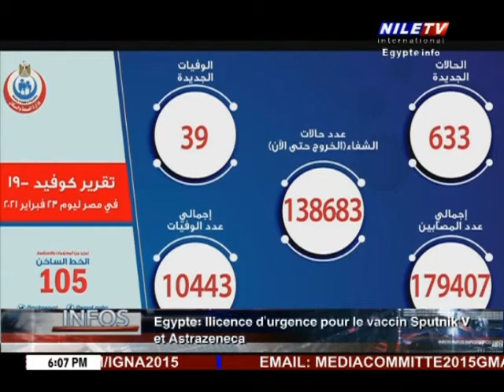Le Journal (06PM) 24-02-2021